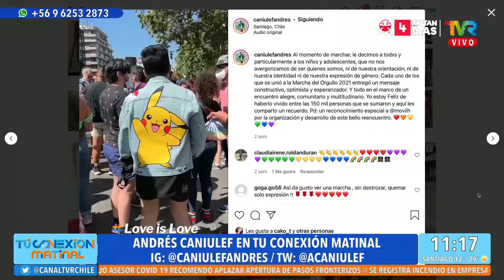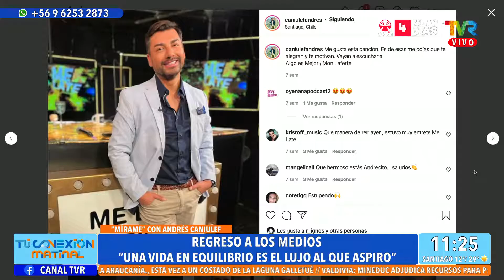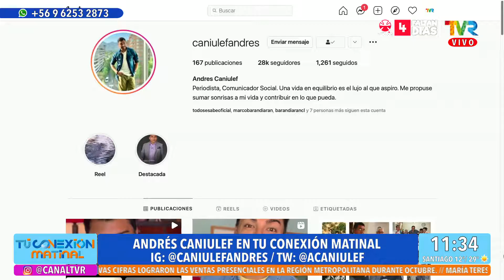"Mirame" con Andrés Caniulef